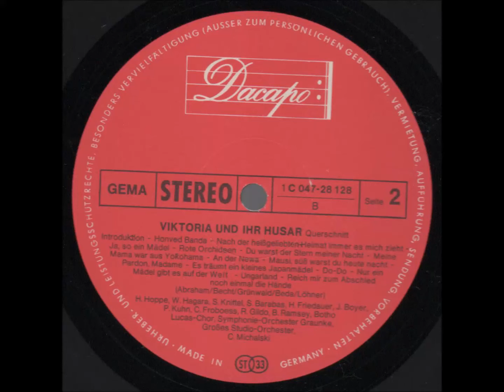Harry Friedauer & Sonja Knittel: "Ja so ein Mädel" (Paul Abraham)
Harry Friedauer (Tenor) und Sonja Knittel (Sopran) singen Anfang der 1960er-Jahre eine Melodie des Komponisten Paul Abraham: „Ja so ein Mädel“ (Viktoria und ihr Husar).